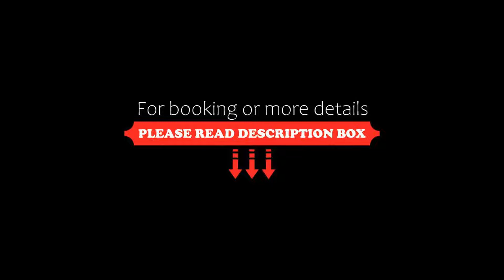OYO 11609 Sri Sai Residency, Hyderabad, India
About Property:
OYO 11609 Sri Sai Residency features air-conditioned rooms with cable TV in the HITEC City district of Hyderabad. With free WiFi, this 3-star hotel has a restaurant and a shared lounge. The property is 12 km from City Centre Mall and 15 km from Hussain Sagar Lake.
ISB is 5 km from OYO 11609 Hotel Annapurna, while Banjara Hills is 10 km from the property. The nearest airport...
Property Type: Hotel
Address: 2-20/6/A, Hotel Annapurna, Near Kothaguda Junction., 500084 Hyderabad, India
Searching For
1. OYO 11609 Sri Sai Residency - Hyderabad - India
2. OYO 11609 Sri Sai Residency - Hyderabad - India Address
3. OYO 11609 Sri Sai Residency - Hyderabad - India Rooms
4. OYO 11609 Sri Sai Residency - Hyderabad - India Amenities
5. OYO 11609 Sri Sai Residency - Hyderabad - India Offers and Deals
Audio Credit:
Track Title: Subway Dreams
Artist: Dan Henig